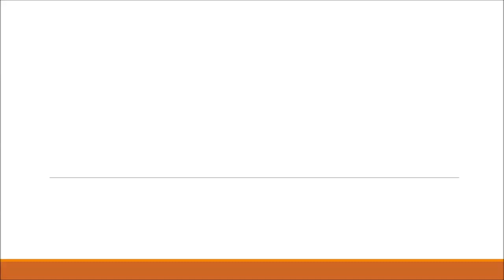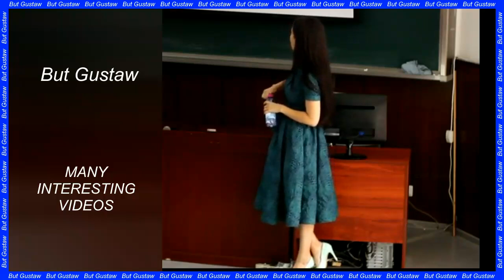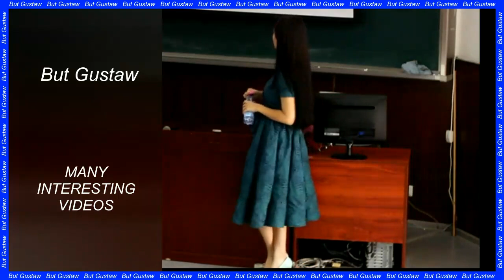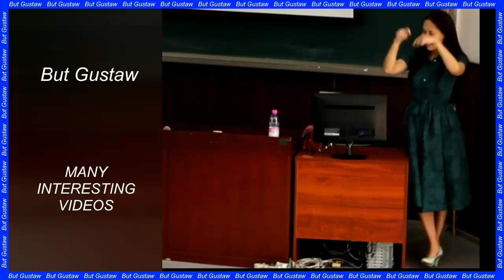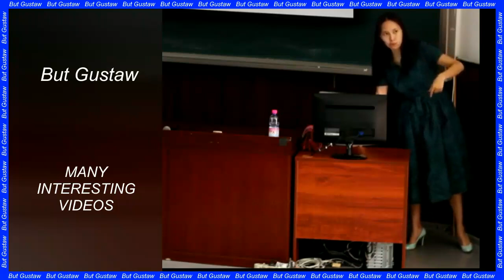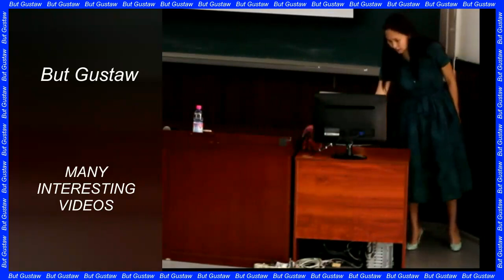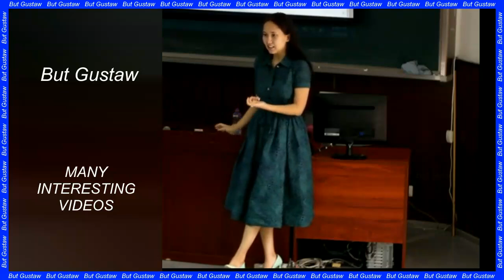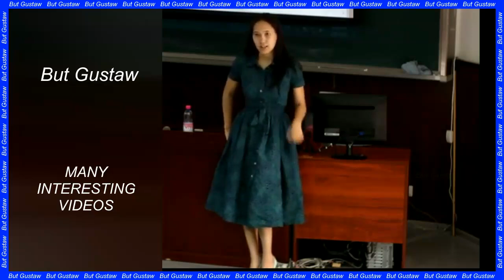shoeplay D9Pdg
Topics:
Plants communicate with each other. Scientists have determined how these "conversations" take place.
Crying organoids. Scientists have grown a model of human conjunctiva.
The Peregrine lander mission has ended.